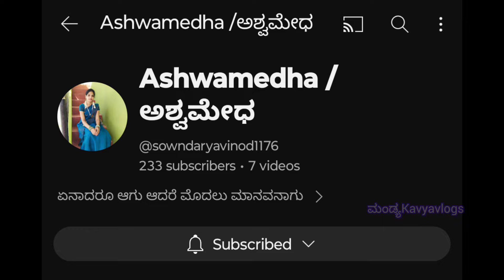ತಮ್ಮನ ಬೀಗರ ಊಟದ ಫಂಕ್ಷನ್ ಹೇಗೆಲ್ಲಾ ಆಯ್ತು ನೋಡಿ 😍 || ಮಂಡ್ಯ style ಬಾಡೂಟ 💖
For Buisness Enquiries collaboration Promotion